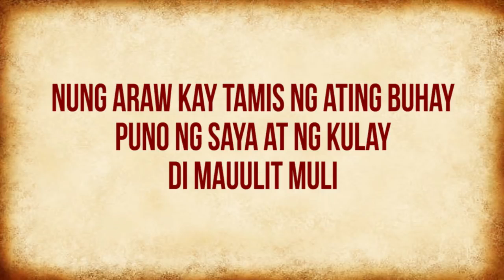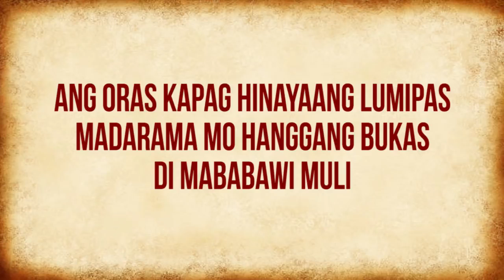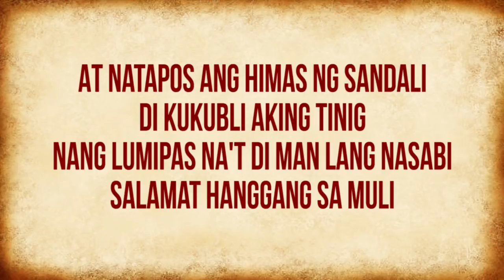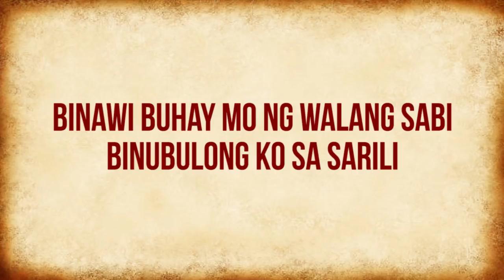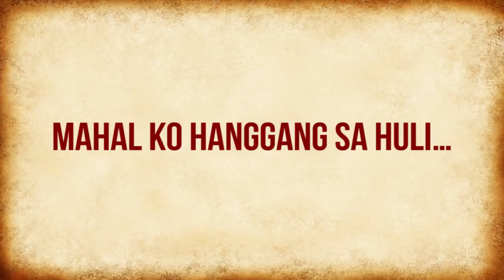Di na Muli - Itchyworms (lyrics)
Facebook Paul Pingol